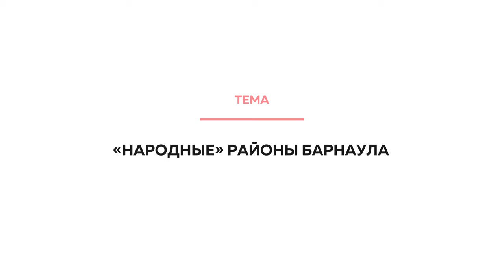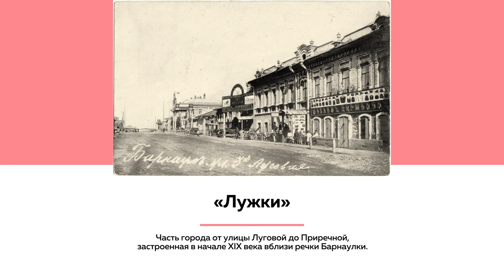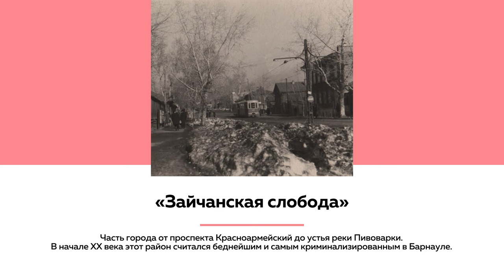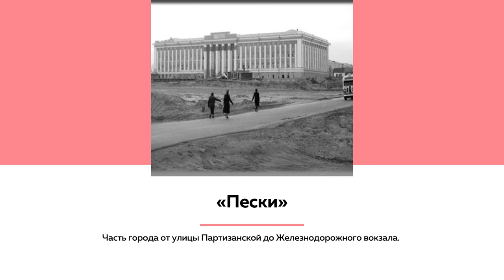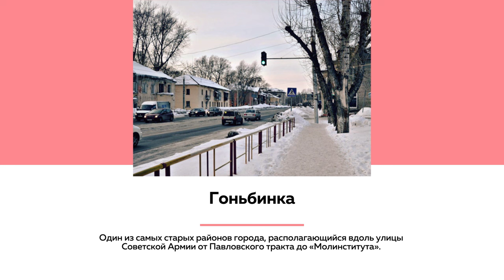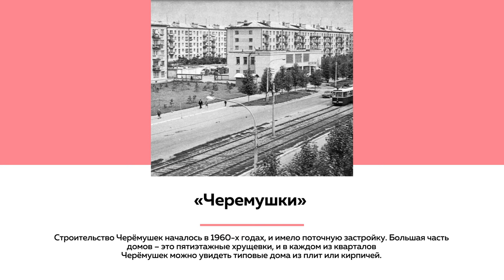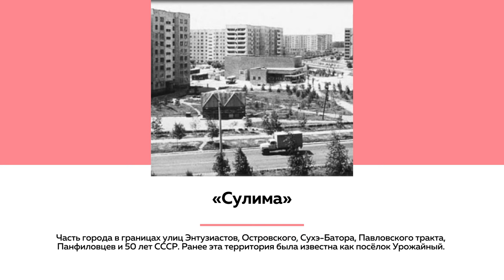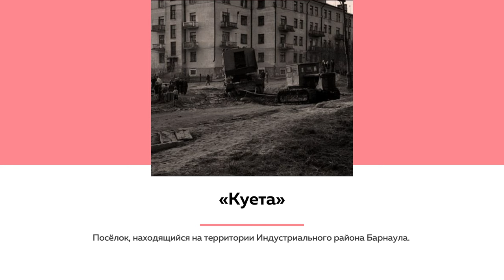Куета, Сулима, Гора: как появились народные топонимы Барнаула | Лекции на Толке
В любом городе есть официальные районы, которые закреплены административно, а есть «народные», которые определили и назвали сами жители. Барнаул в этой традиции – не исключение. В новом выпуске «Лектория на Толке» историк-краевед  Данил Дегтярев рассказывает о том, где искать в Барнауле Лужки, Пески и Город-сад, как появилась Куета, что не так с Ямой и почему район Потока не связан с рекой, а Черёмушки - с черёмухами.